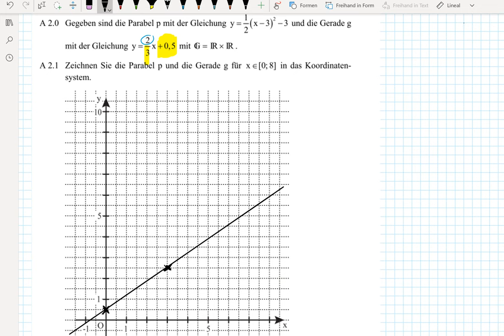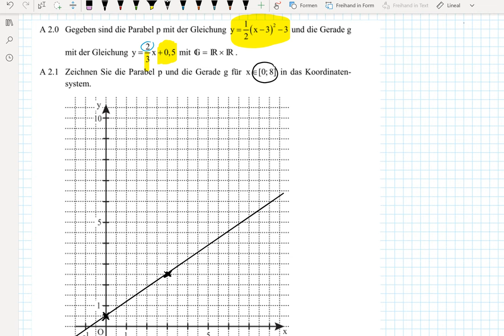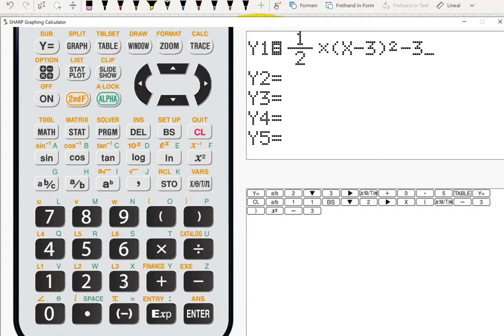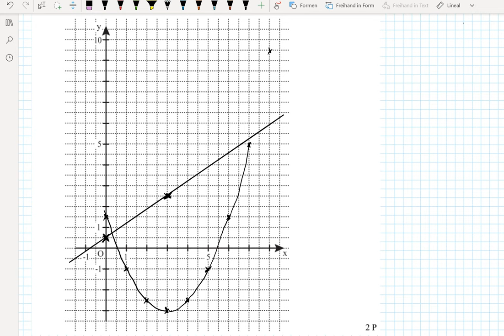Abschlussprüfung MII - 2013 NT A2.0+1 - Realschule Bayern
Realschule Bayern
2013 Nachtermin
Aufgabe A2.0+1

Abschlussprüfung, Realschule, Bayern, Mathematik, Mathe, Nachtermin, 2013